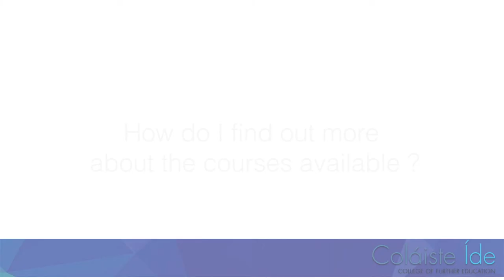Ciara Gannon Colaiste Ide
Ciara talks about being a past student and teaching there now